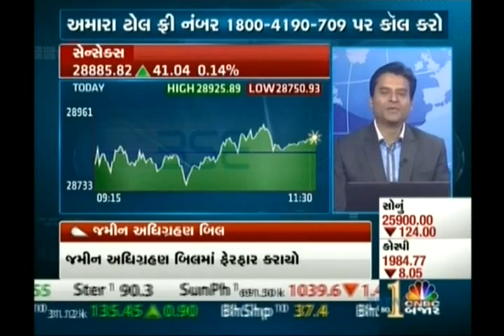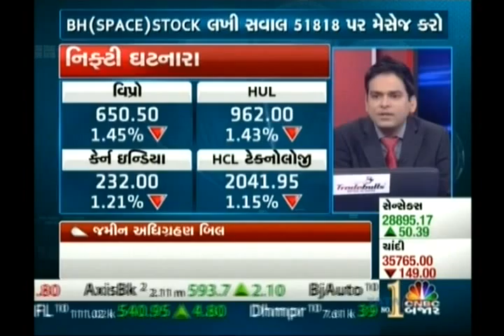Jignesh Mehta, Technical Analyst, Precision Investment Services on CNBC Bajar on 10 March 2015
Jignesh Mehta, Technical Analyst, Precision Investment Services giving his view on Nifty on 10 March 2015.